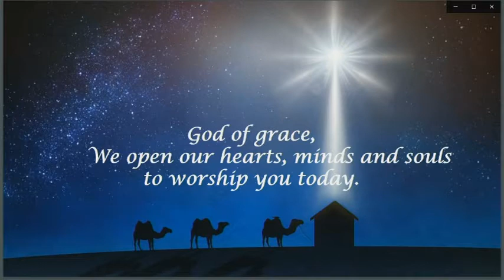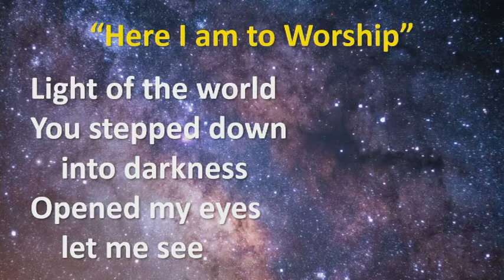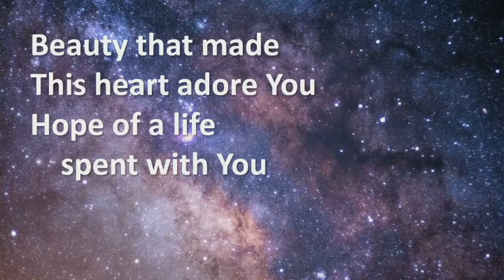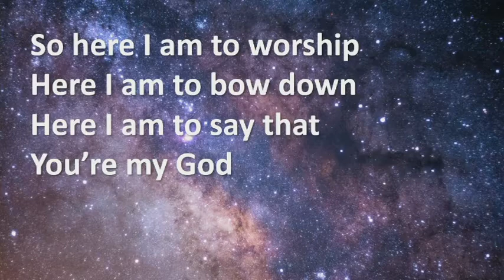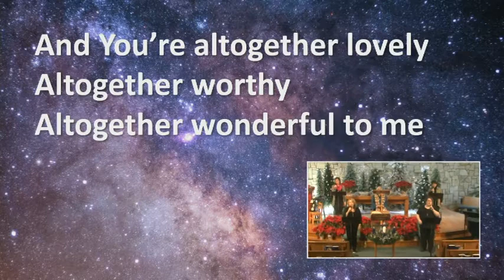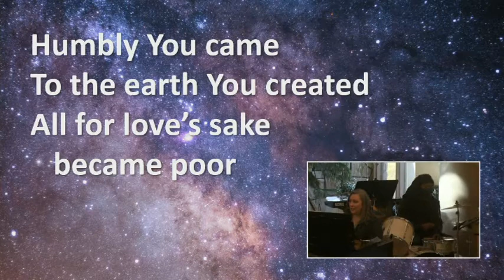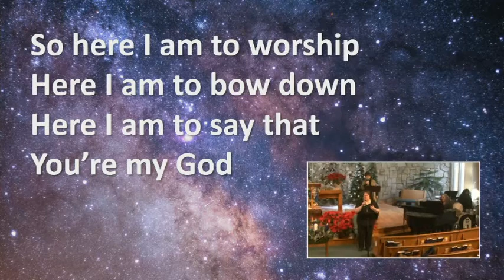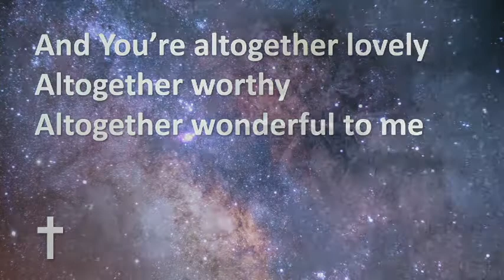GCPC Online Worship 1-10-21